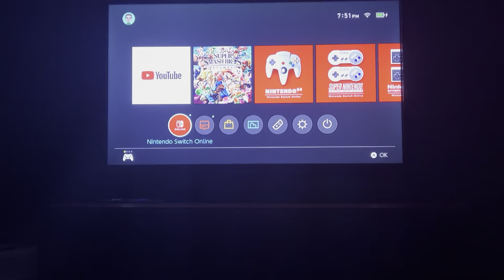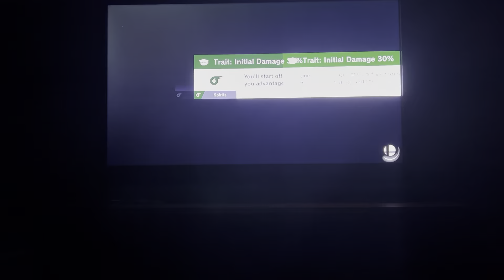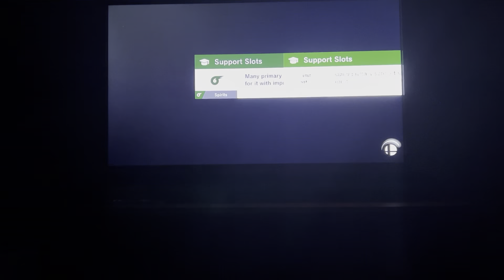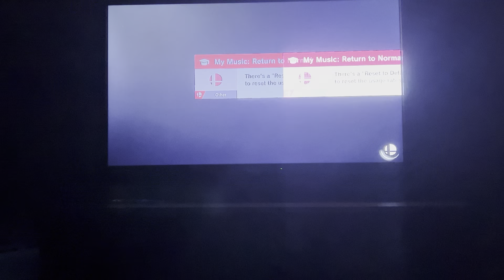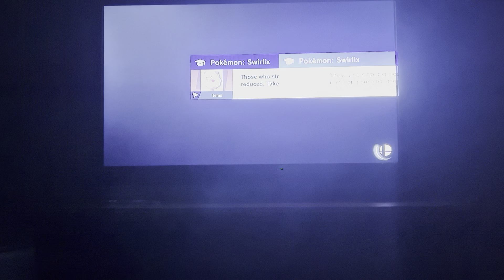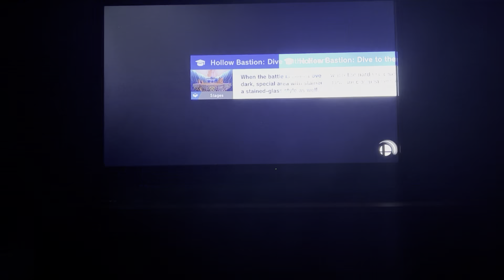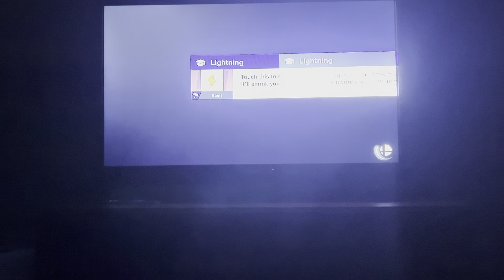Donkey Kong Goes Apes**t in Super Smash Bros Ultimate 🤬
This…. just…. got…. serious 🧿